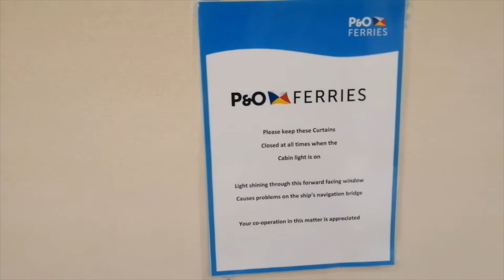Vlog 54, Zeebrugge Hull, UK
We stayed at Knokke , near the Port of Zeebrugge for the shipment of Ned, our motorhome. He was being shipped to New Zealand. We were catching a 14 hour ferry from Zeebrugge to Hull, in the UK. Our time traveling around Europe in a motorhome had come to an end. It was a sad day for both of us. but, little did we know, we had new adventures just around the corner.